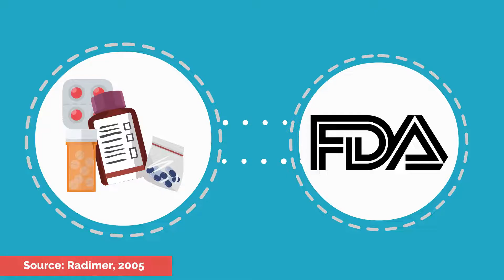Did you know THIS about Vitamins?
The term "vitamin" was coined by Polish biochemist Casimir Funk in 1912, who proposed the existence of vital amines."  Why do you think this was proposed?